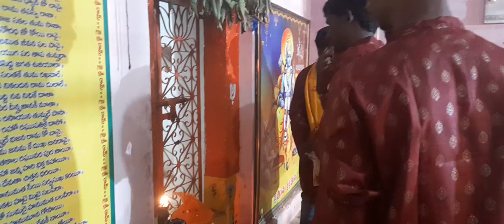Garlapahad 2024 హనుమాన్ టెంపుల్ దగ్గర వినాయకుని లడ్డూ వేలంపాట, 61000/rps Paalkonda Srinevasulu గారు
Garlapahad 2024 హనుమాన్ టెంపుల్ దగ్గర వినాయకుని లడ్డూ వేలంపాట, 61000/rps Paalkonda Srinevasulu గారు తీసుకోవడం జరిగిందీ.
P.Shiva kumar
P.Ravi kumar